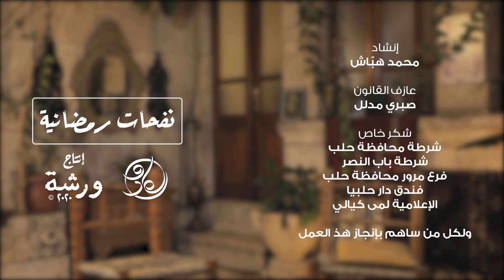أتيناك بالفقر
[نفحات رمضانية]
من أجواء أمسية فنية تراثية في أثناء الحجر الصحي في رمضان 2020
حيث قام فريق مؤسسة ورشة بإقامة هذه السلسلة من الإنشودات لإيصال روح الشهر الفضيل إلى بيوت جميع من قاموا بالعزل الصحي الإحترازي.

إنشاد: محمد هباش
قانون: صبري مدلل